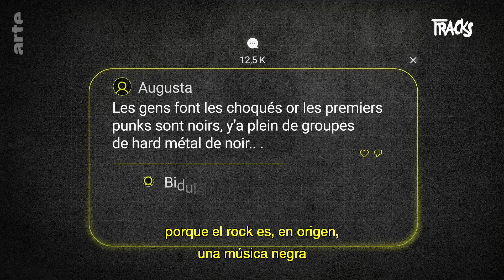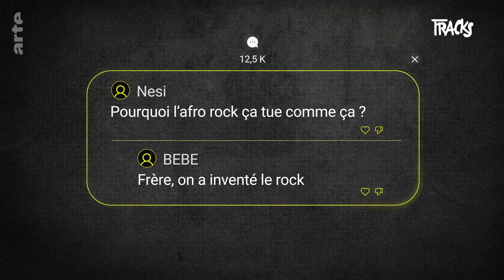Tracks: Afro-Rock | ARTE.tv Cultura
Little Richard 🎤 dijo que si él hubiera sido blanco, Elvis no habría existido. Cuando una nueva generación de artistas revive el rock 🎸 con sonidos afro, se reaviva también el debate sobre los orígenes del género. Tracks va al encuentro de grupos actuales que integran riffs de rock con afrobeat, mezclan metal y reggae, y devuelven al rock su mestizaje original.

Conoce más a fondo el afro rock con ARTE.tv Cultura en español